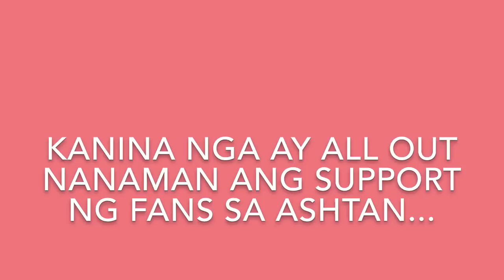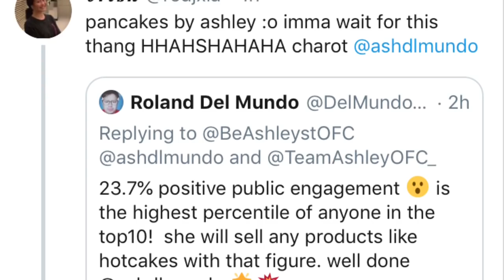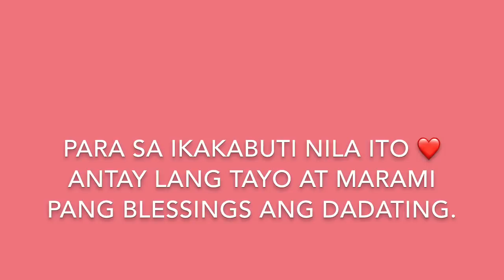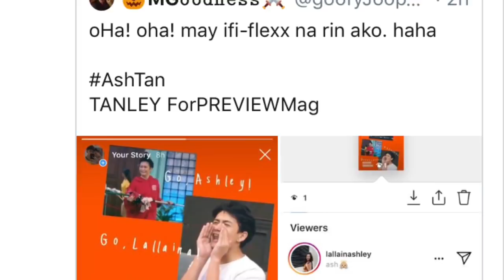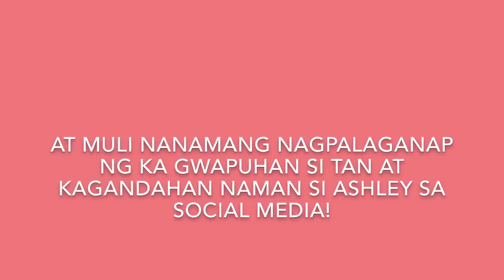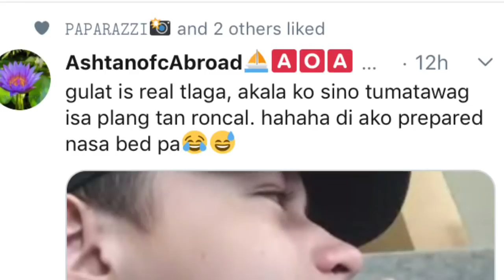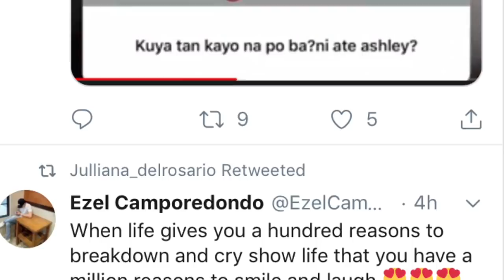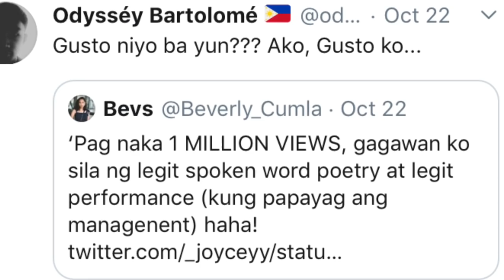ASHTAN for preview magazine? grabe ang dating nila!